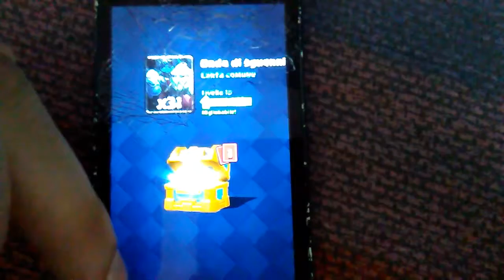Chest opening fortunato